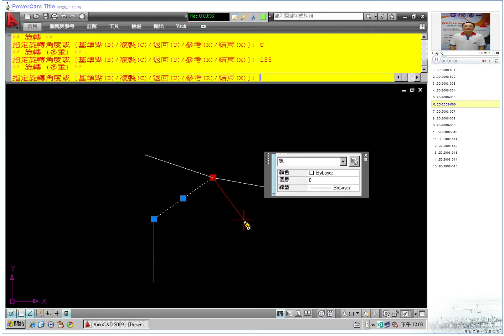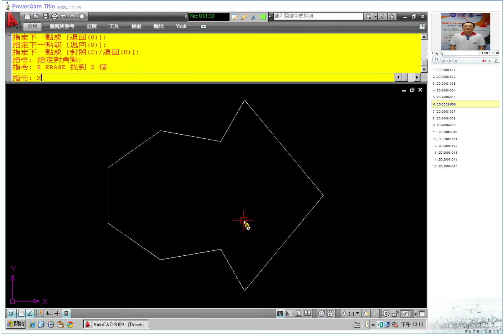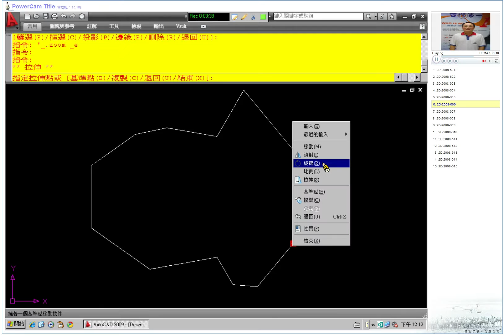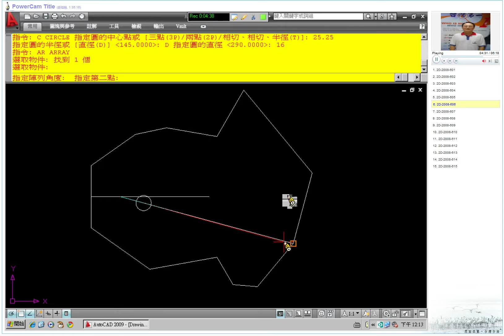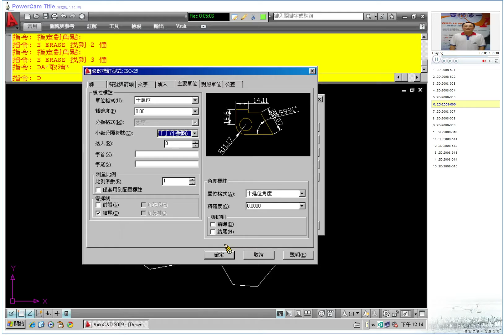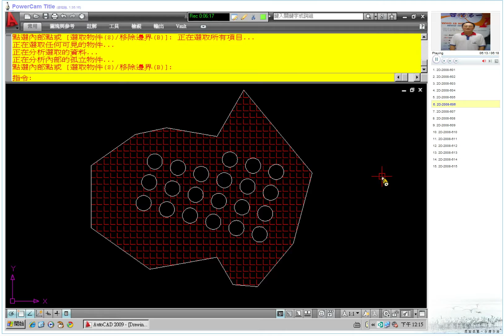TQC AutoCAD 2008 2D 606 教學影片